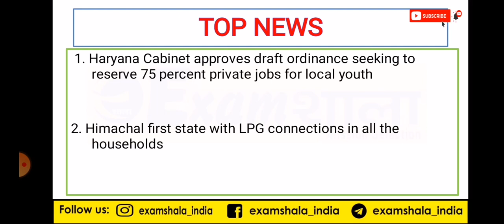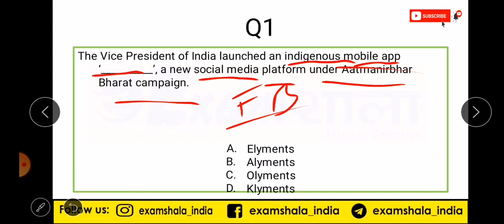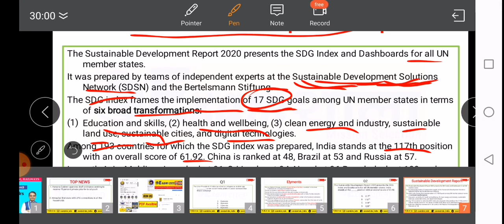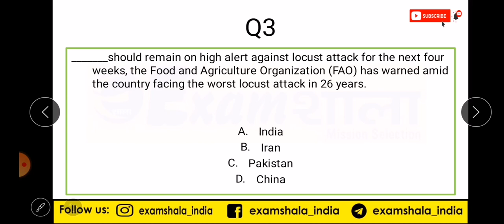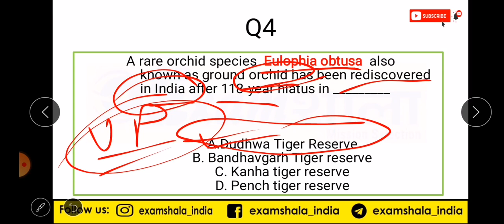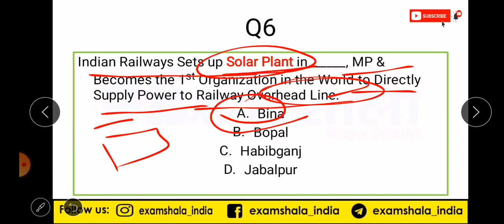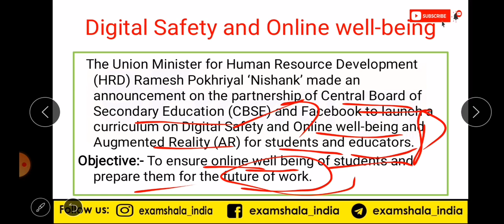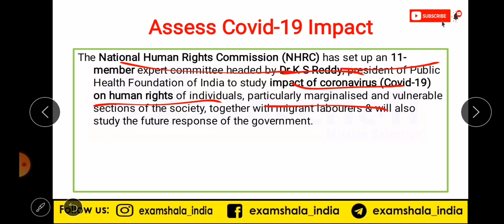#53: 08 July 2020 Current Affairs MCQ Packet: - Daily Best Current Affairs in Hindi